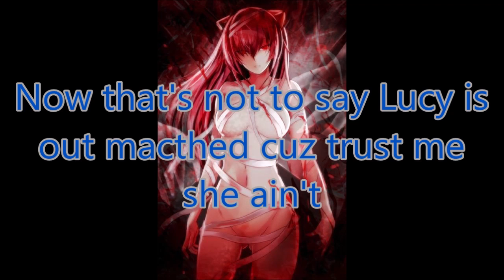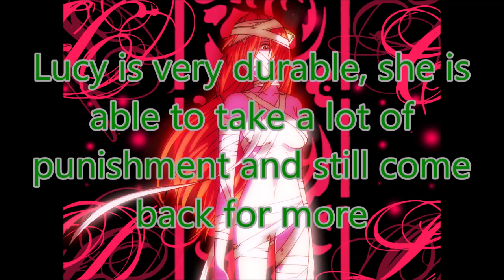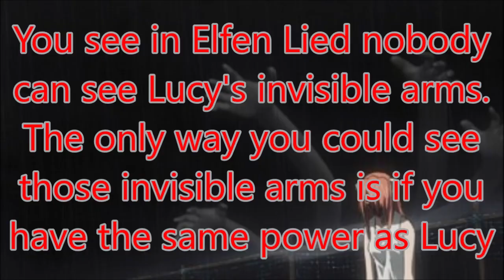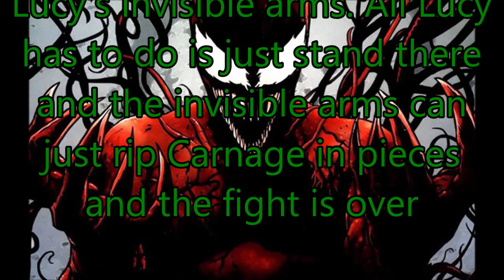Death Battle Carnage VS Lucy Prediction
Thumbnail: Made By UnknownUser55